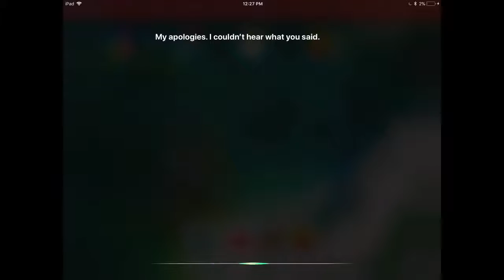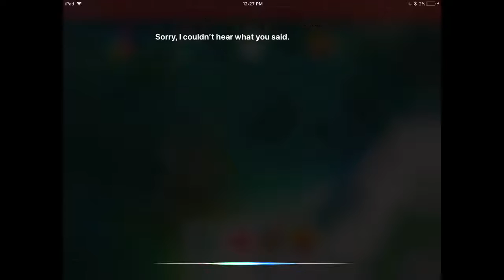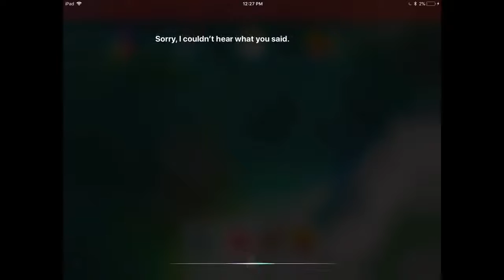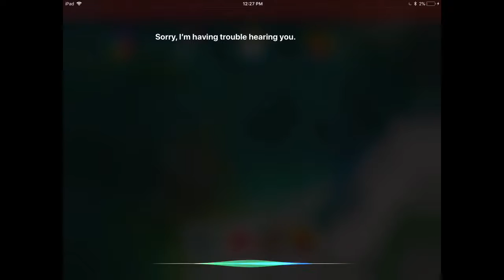messing with siri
i: typingbwith m yb nos